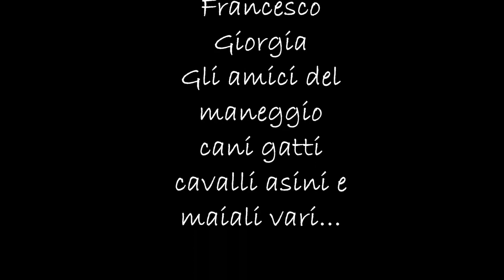Zoe & Val - One year together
Song:
Sleeping at Last - Saturn
Kelly Clarkson - My Life Would Suck Without You

Video and photo equipment
Sony mirrorless a5100
Sony SELP1650
Sony SEL55210
Sony SEL24240 Tele

Sony z3 compact
Sony X compact